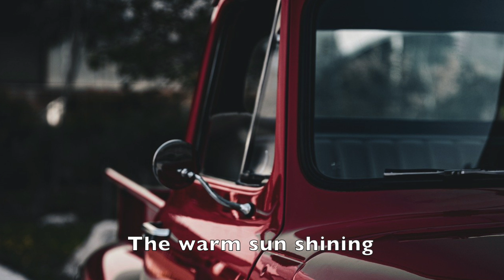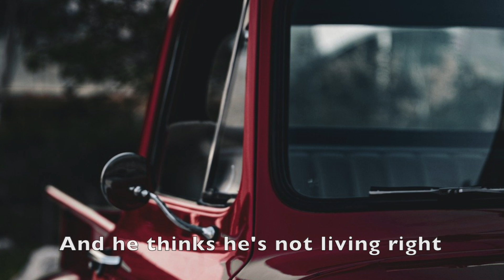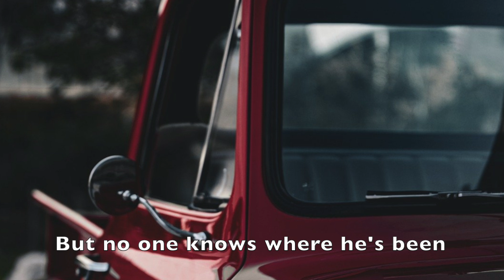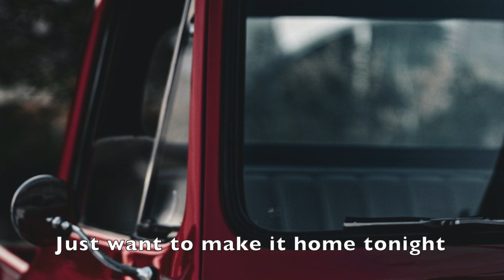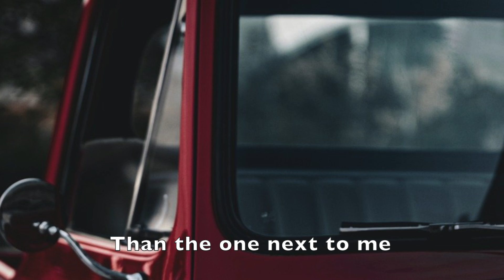Ian Campbell - This is My American Dream - Lyric Video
This is the lyric video for This is My American Dream.